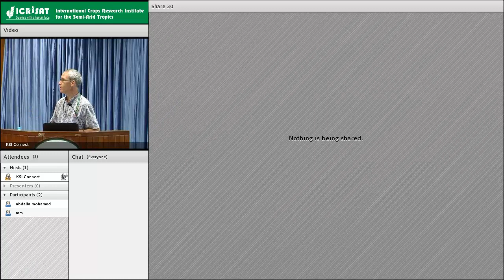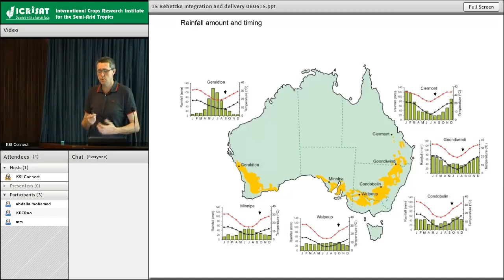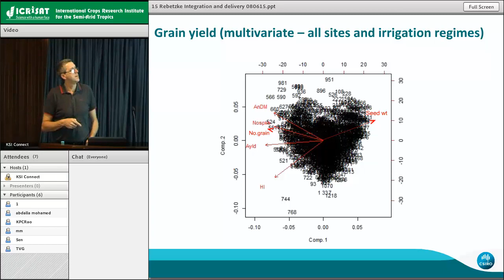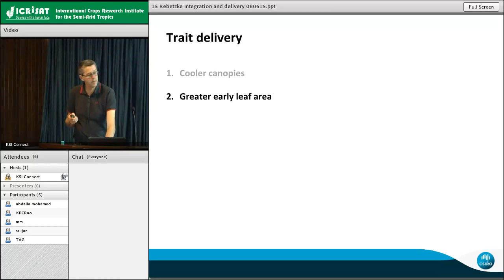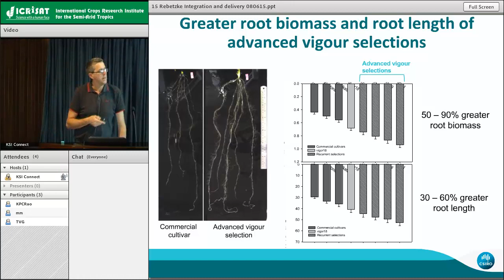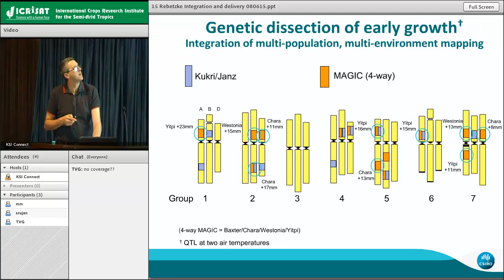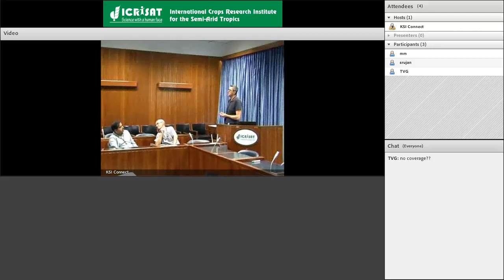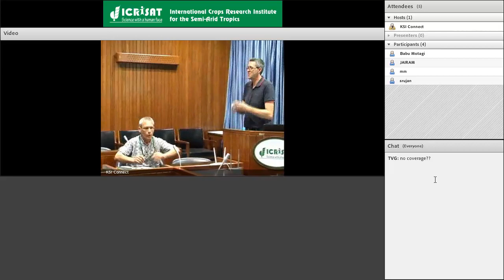Integration of New tools for improving genetic gain...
Integration of new tools for improving genetic gain for yield in water-limited environments

Dr Greg Rebetzke,
Group Leader
Breeding High Value Food Crops
Agriculture Flagship
CSIRO- Australia

Abstract:

Climate change threatens to reduce rainfall and increase rainfall variability in many of the world’s rain fed and irrigated wheat-growing regions. Together with increasing population growth and a reduction in available water for irrigation, more efficient water use is being targeted in the development of new wheat varieties and cropping systems